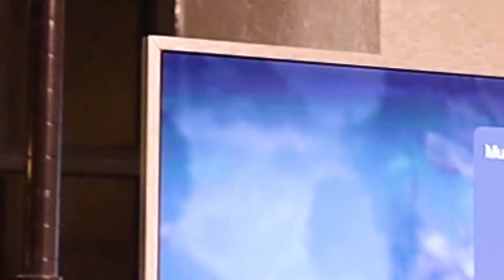Starting a journey as an independent artist 2021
First video on this channel, lets go! Welcome!

I am documenting all the research and ideas that I apply on my own art business starting from scratch, to serve as a guide and motivation for anyone who is doing the same thing :D

Keep doing the craft(s) you love, have a good week.

Side Hustle book Amazon US
Side Hustle book Amazon MX

If you consider buying the book I am reading and you do it from either of these links, it won't cost you any extra and I will receive a small percentage of the sale which is a big support for the channel!